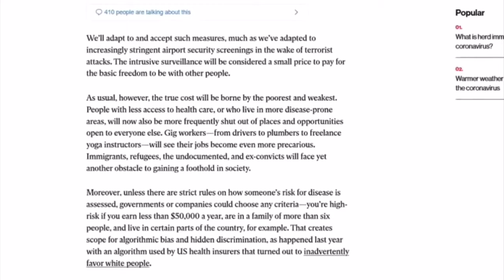Isolation: Painful. Crazy Making. Accident?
I seem to be shadow-banned here on YouTube.
My BitChute channel
With 5 subscribers gets more views than my YouTube with almost 5000 subscribers.   Heh.
We'll adapt to and accept such measures... the intrusive surveilance will be considered a small price to pay for the BASIC FREEDOM TO BE WITH OTHER PEOPLE.
Isolation breaks people down.

As Roosh V has said: "You wouldn't think like this, because you're not a psychopath!"

clipped from this fantastic documentary: Truthstream Media We're Living in the 12 Monkeys)